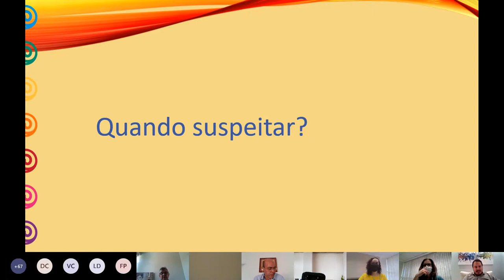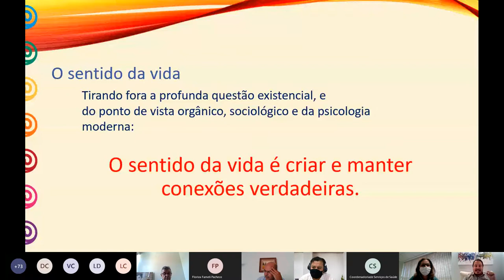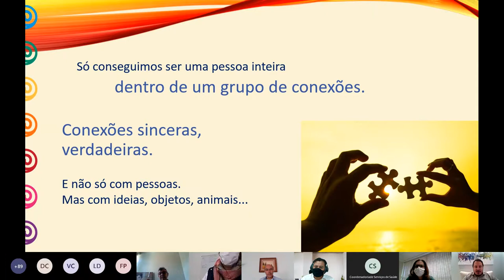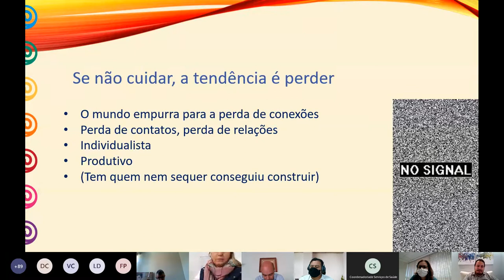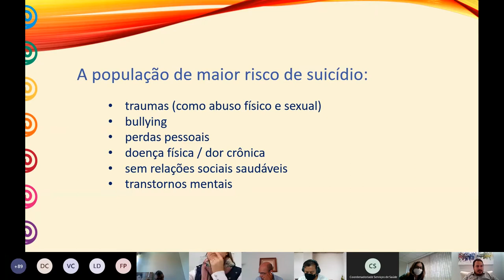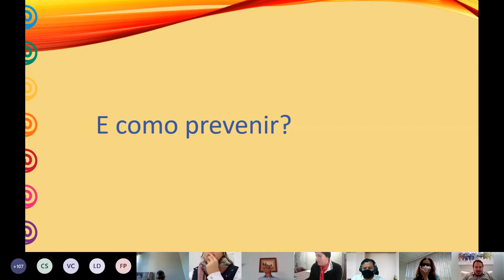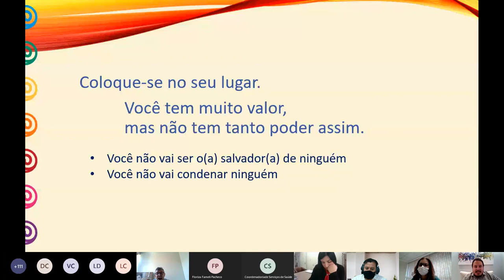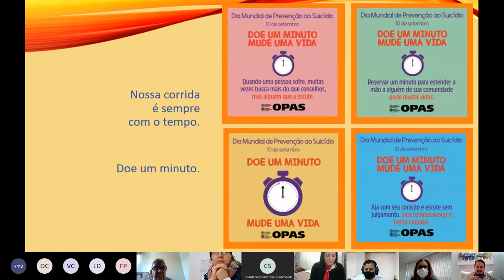Prevenção do Suicídio e Sinais de Alerta - Setembro Amarelo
Palestra "Prevenção do Suicídio e Sinais de Alerta", em alusão ao Setembro Amarelo e ao Dia Mundial de Prevenção ao Suicídio (10 de setembro), proferida pelo psiquiatra Pablo Almeida Rocha em 17/9/2021.